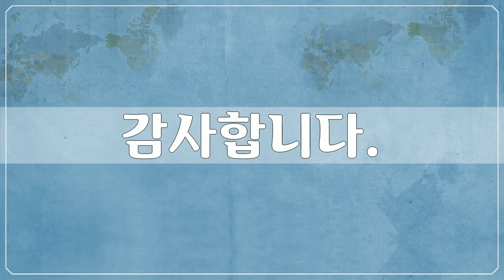스위스 융프라우, Swiss, Jungfrau